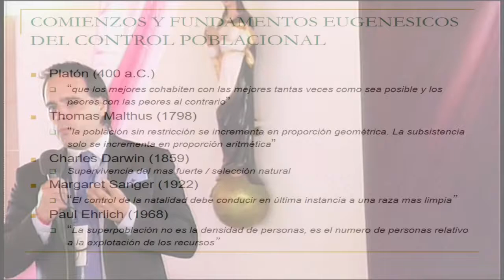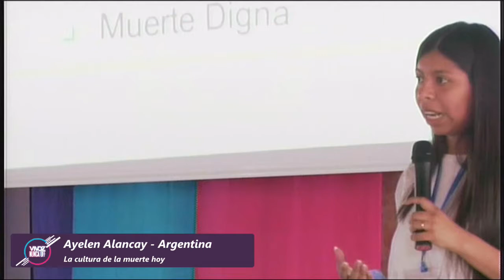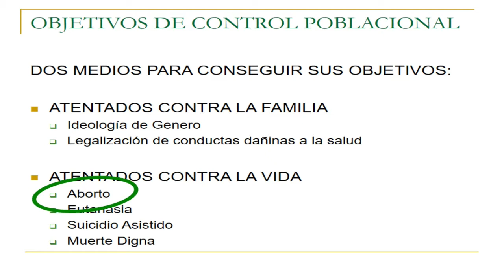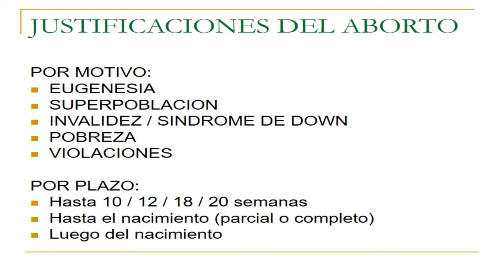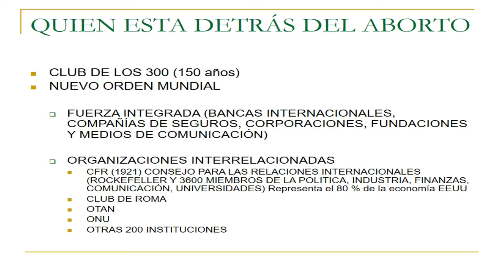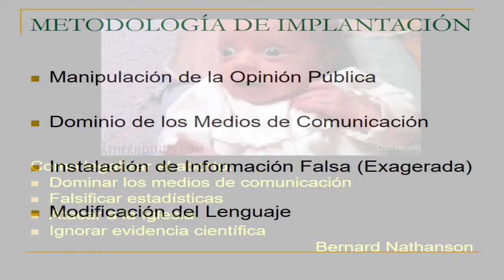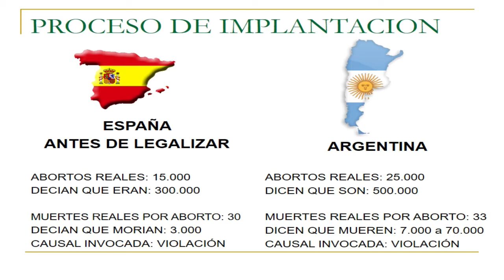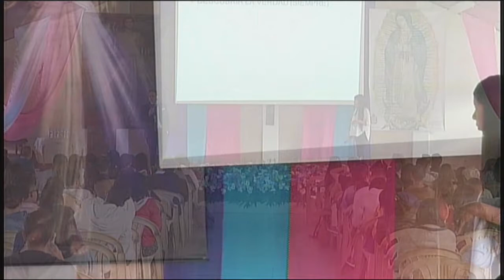Congreso Provida 2018 | 03 Ponencia la Cultura de la muerte hoy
En este video: Ponencia La Cultura de la muerte hoy, por + Vida Argentina